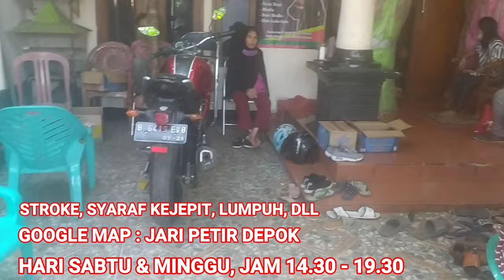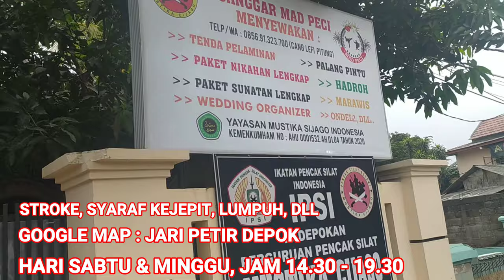colekan dahsyat jari petir Depok - mengobati penyakit medis dan non medis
Ketika CHANNEL ini bermanfaat...
Karena pencet tombol tersebut GRATIS BAPAK/IBU/KAKAK/TANTE/OM/ABANG/ADIK/SAUDARAKU SEMUA. 🙏🙏🙏🙏

Agar kami bisa UPLOAD VIDEO setiap harinya..
TERIMA KASIH...

Totok Jari Sakti /Jari PETIR.
Alhamdulillah, kami bongkar rahasia tersebut untuk berbagai pengobatan penyakit, khususnya pengobatan Alternatif tersebut berada di Kota Depok & Bekasi.

LOKASI PRAKTEK #1 :

Google maps :
MABES MUSTIKA CIJAGO DEPOK

JL. RAYA BOGOR, GANG MASJID USWATUN HASANAH NO. 26 RT. 4 RW. 6, (DEKET SMK TARUNA BAKTI) KEL. CURUG, CIMANGGIS DEPOK.

Untuk pelayanan pengobatan, bisa menghubungi salah satu nomor Hp/WA :

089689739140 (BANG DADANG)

SALAM SEHAT,,,
SEMUA KARENA IZIN ALLAH..RIDHO ALLAH...TUHAN YANG MAHA ESA..
[ BI IDZNILLAHI TA'ALA ]

PANGERAN BHAGASASI/
CANG LEFI PITUNG